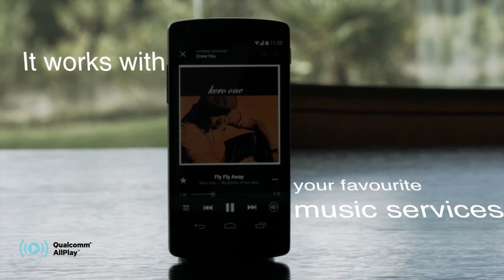DMT 230: Pandora & CRB, Jay-Z, EU's Copyright Directive, Jukely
DMT is brought to you by Gramofon, a small device that can give your ‘old school’ speakers a new lease of life by adding seamless wireless streaming functionality controlled right from the Spotify app.

This week it was a pleasure to welcome Sophie Goossens (lawyer at August & Debouzy) and Darren Hemmings (founder of Motive Unknown) to the show.

On this penultimate instalment of our weekly appointments we start by chatting about a DMT all-time-favourite topic: Pandora’s quest for profitability and we also mention the latest CRB rate-setting procedures.

In other news, another round of Tidal-ness as we talk about Jay-Z’s tweets and wonder: should the company just stop with the hollow PR talk and come back in a couple of months with a more substantial plan?

We also discuss the EU Copyright Directive and the Digital Single Market initiative as PoliticoEU leaked some of the talking points of the upcoming announcement on the matter.

Finally we chat about live music subscriptions startup Jukely, as the company closes an $8m round and is set to expand to more cities.

I really hope you enjoy this week's show, have a fantastic week and 'till next time!

Andrea Leonelli